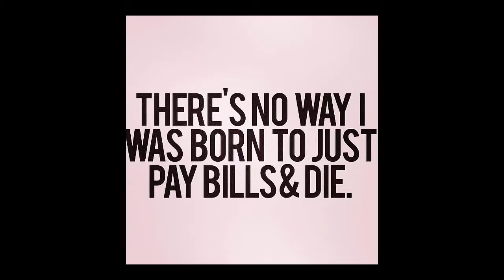Introduce Yourself & What are you Passionate about? - Van-Life #01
This is the first 2 questions on the Van-Life Video Challenge

1.) Introduce yourself – where are you at currently with getting van / living in van, where you are located (which country/state, etc), your intentions

and

2.) Who are you and what are you passionate about?

Join the challenge and give me your url or post it on the blog for all

Personally, I had major problems recording so I did a mash-up as a work-around.. lol.. grr :) and unfortunately there is still around 20 mins of screwed up audio that I already recorded for the next 3 challenges.. hopefully I'll figure out the problem with my laptop soon.. I think it just doesn't draw enough power when I'm recording or something.

Good to fail big early on in the piece anyway :)